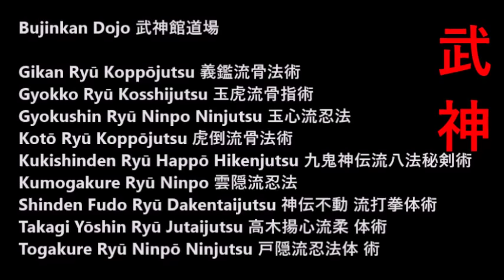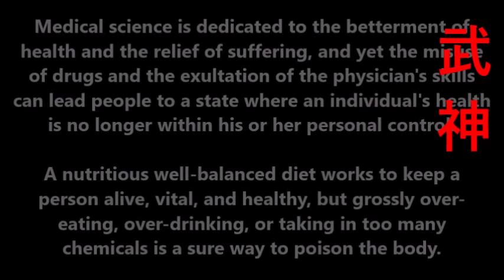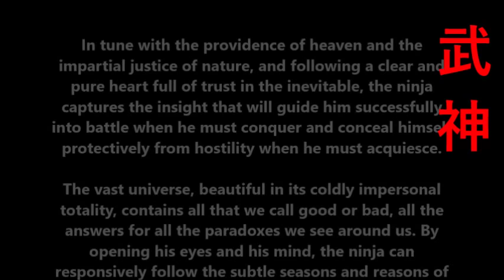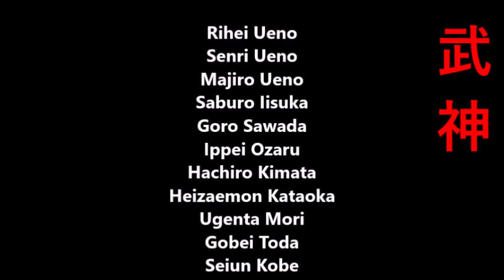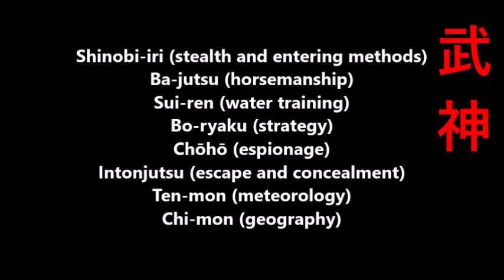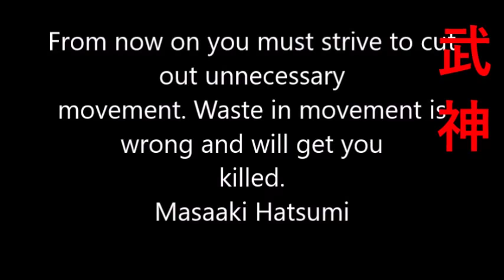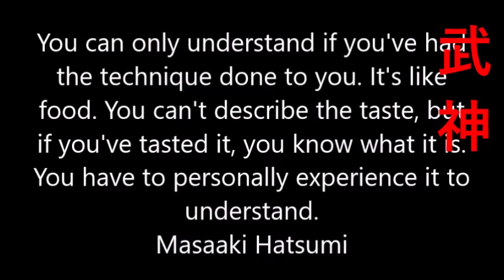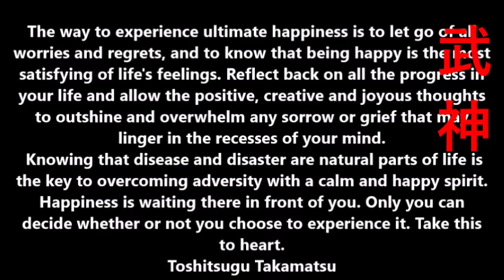Νinjutsu basic teachings by Soke Hatsumi and Takamatsu Sensei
gpapasimakisninjutsu.blogspot.com 1. Know the wisdom of being patient during times of inactivity.
2. Choose the course of justice as the path for your life.
3. Do not allow your heart to be controlled by the demands of desire, pleasure, or dependence.
4. Sorrow, pain, and resentment are natural qualities to be found in life. Therefore, work to cultivate an immovable spirit.
5. Hold in your heart the importance of family loyalty, and pursue the literary and martial arts with balanced determination.

-Toda Shinryuken Masamitsu
32nd Soke of Togakure ryu